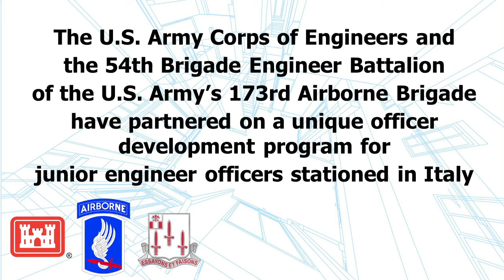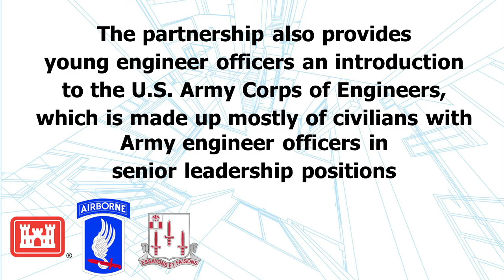U.S. Army Corps of Engineers and 173rd Airborne Brigade Officer Development Partnership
The U.S. Army Corps of Engineers, Europe District's Southern Europe Area Office based in Vicenza, Italy and the 173rd Airborne Division also based in Vicenza have a unique officer development partnership program that allows junior engineer officers from the 54th Brigade Engineer Battalion to gain invaluable experience with the U.S. Army Corps of Engineers supporting a construction mission that spans multiple countries in Southern Europe.